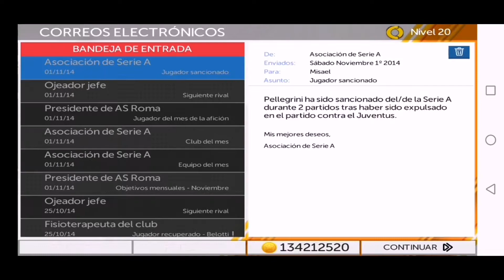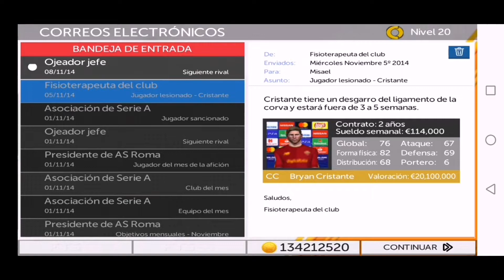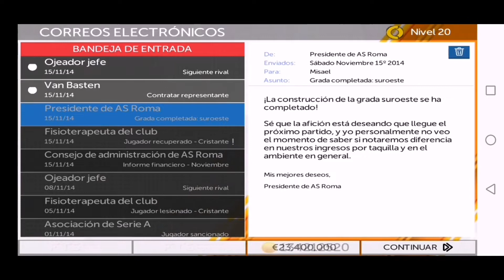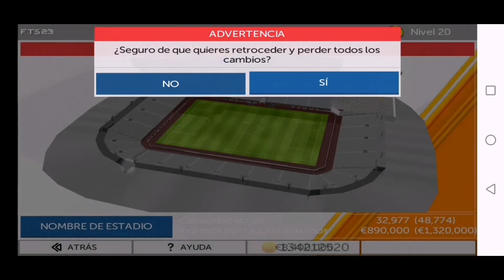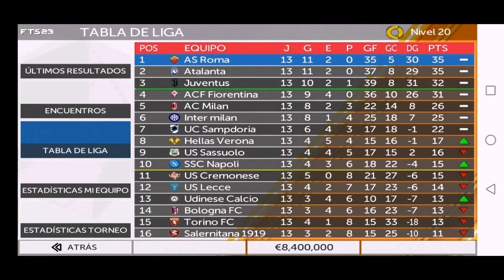UN JUGADOR se AGARRA a GOLPES | EP.6